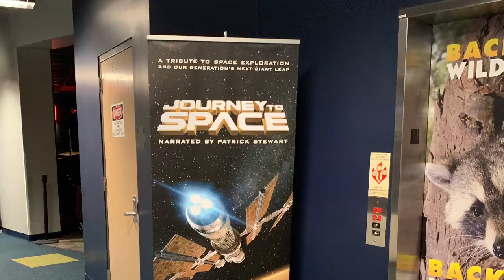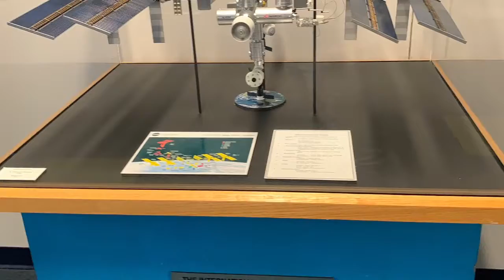Challenger Learning Center Tallahassee Florida